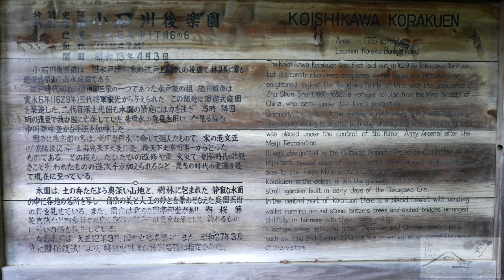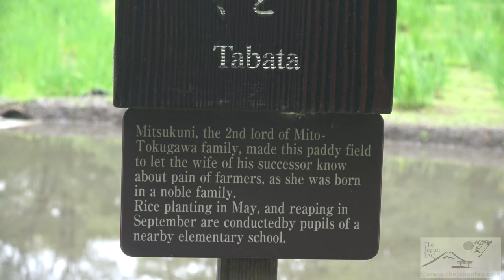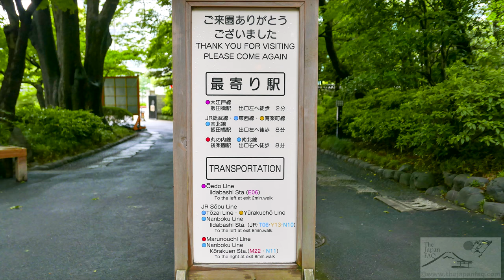Koishikawa Korakuen Garden, Tokyo in 4K - 小石川後楽園 - Japan As It Truly Is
Koishikawa Korakuen is one of Tokyo's finest gardens and sadly many never see it - a complete tragedy. Come discover why.

Koishikawa Korakuen is only one of 3 gardens of feudal lords (daimyo) that remain and many say it is the best. It was started in 1629 and incorporates both Japanese and Chinese influences.
After walking through Koishikawa Korakuen, you will never see Tokyo as only a concrete jungle ever again.

Koishikawa Korakuen is open daily 9 AM - 5 PM. Admission is ¥300. Closed Dec 29-Jan 1.